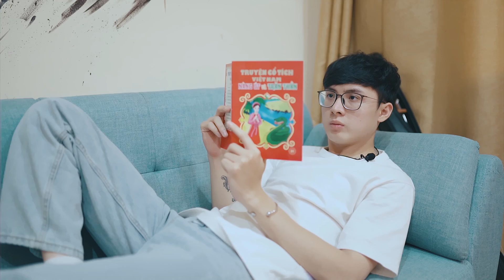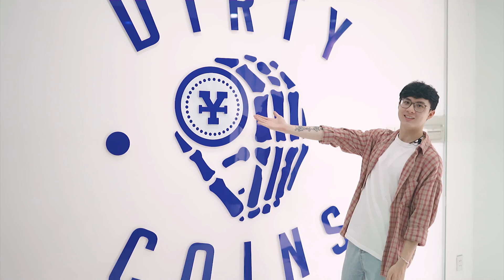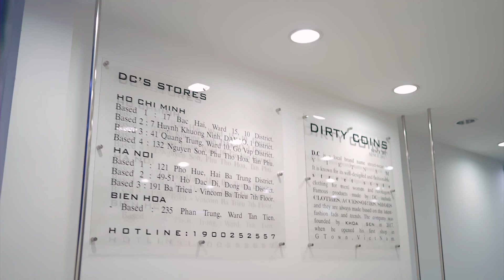Noway Fashion #1 | Tư vấn phối đồ với Dirty Coins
Live Stream : 12h - 15h từ T2 đến T7 trên page của Noway